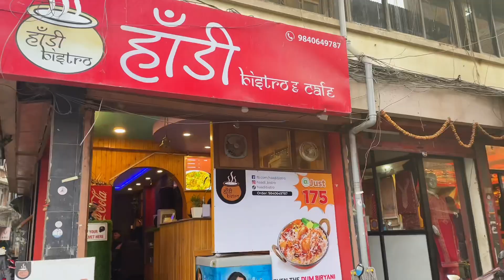Leaving Nepal 🇳🇵 | Pasupati Aratii | Exploring Kathmandu